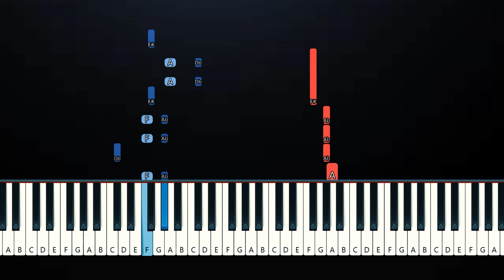Billie Bust Up - The Pirate Queens Cave is the Worst! (Piano Tutorial)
Private Lessons and More Want to learn the piano? flowkey provides a fun and interactive tool!